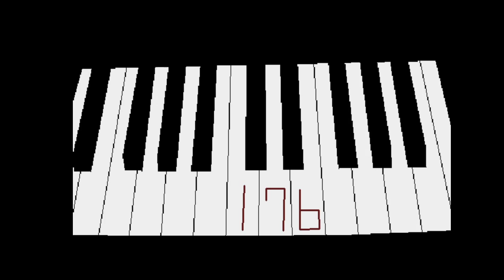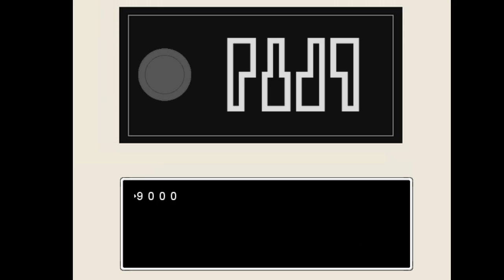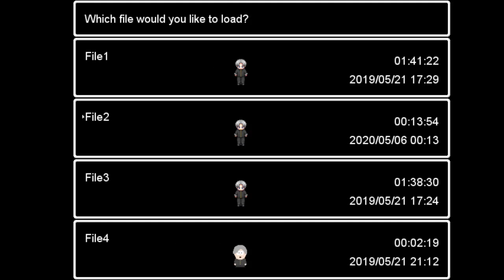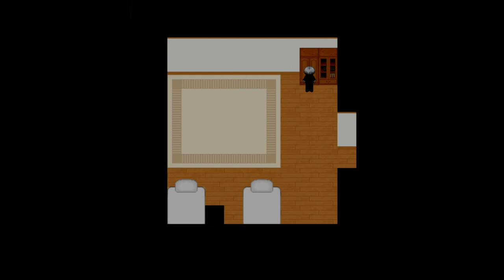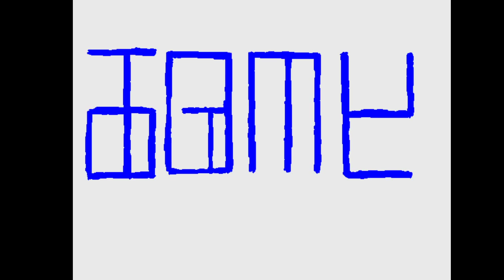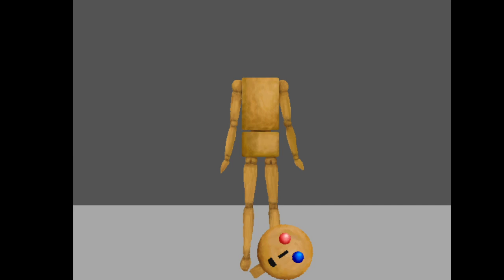Ao Oni 2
Not gonna lie, the game surprised me a few times. We're already almost done! XD